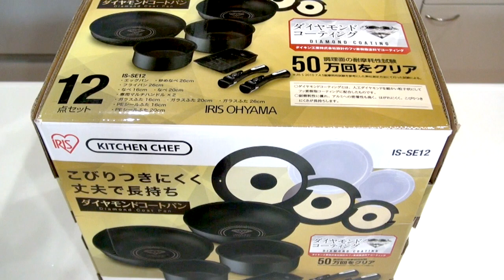【料理】パーティー料理の定番！ハロウィンパエリアを作ろう！フライパン購入品も♪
フライパン鍋12点セット

追記：こちらのフライパンセットは2019年4月まで使いました。

FOLLOW ME